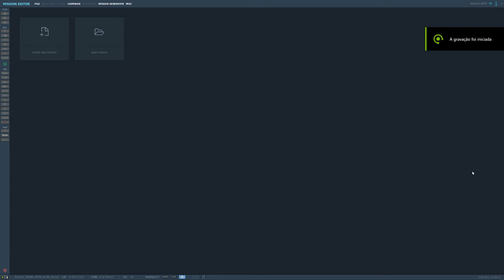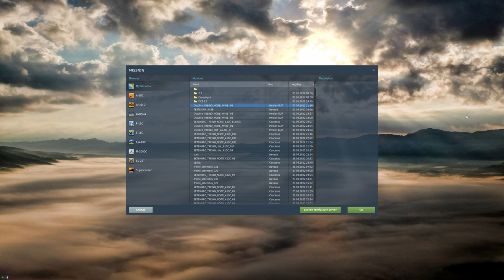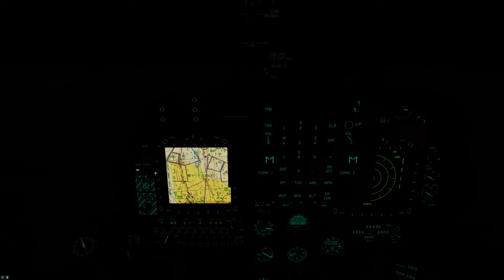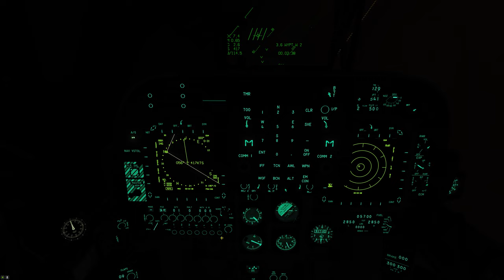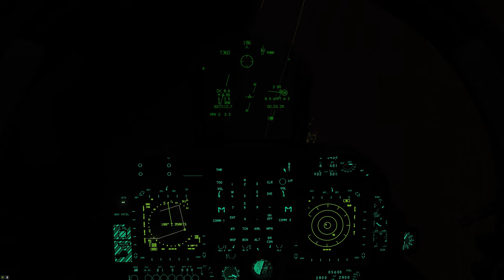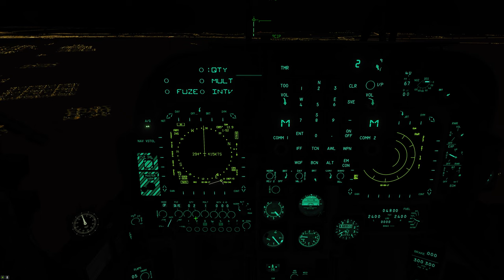DCS World:AV-8B_AGM-122 Sidearm /PT-BR_VÍDEO 1888